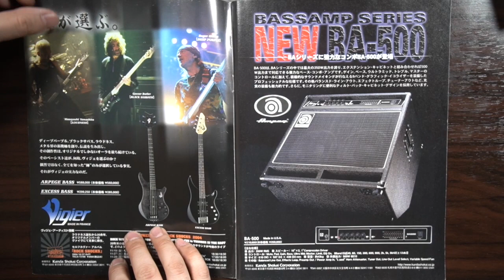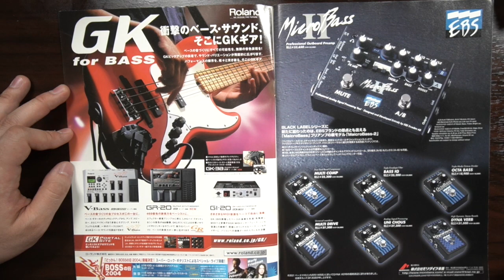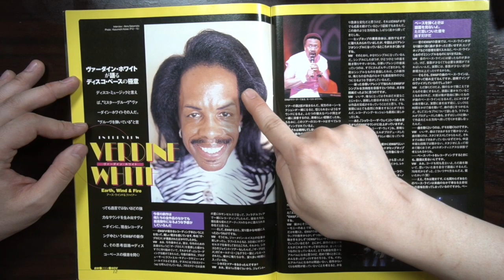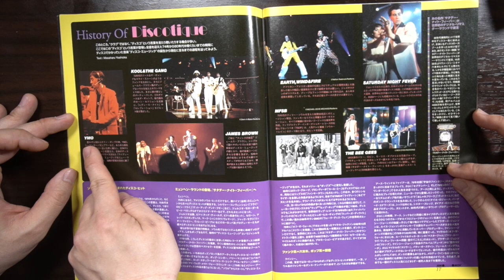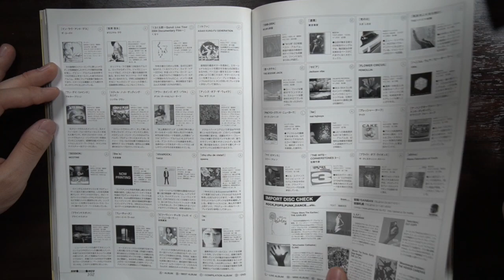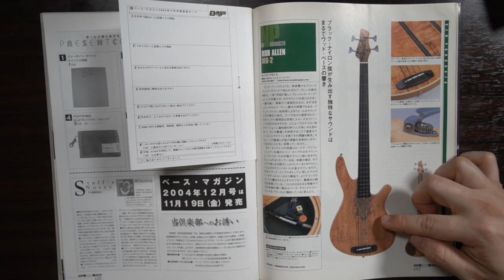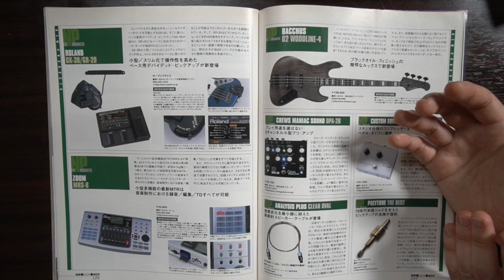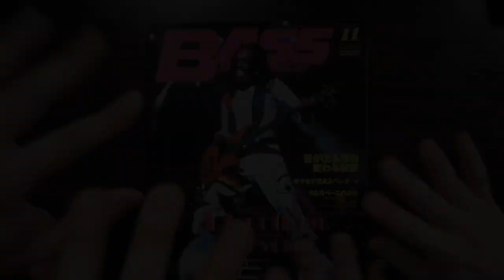[알쓸베잡] 베이스잡지 보며 장비 이야기! #2 베이스 매거진 2004년 11월호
베이직베이스tv 집사베베 희철형과 함께!